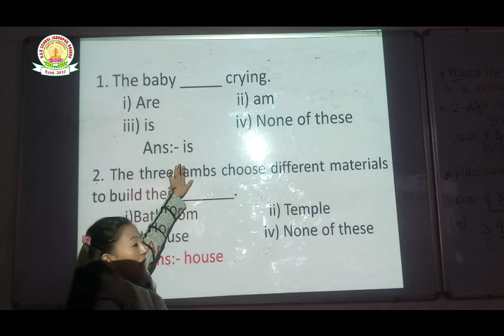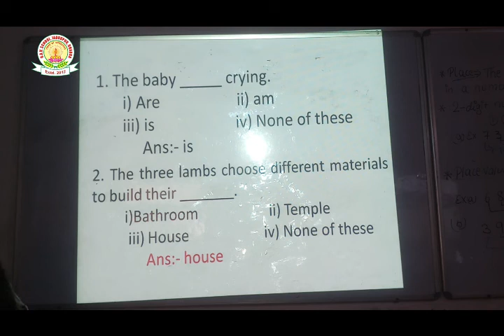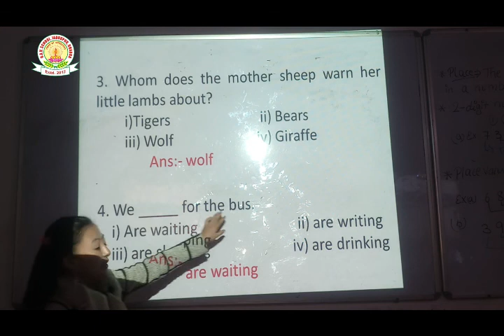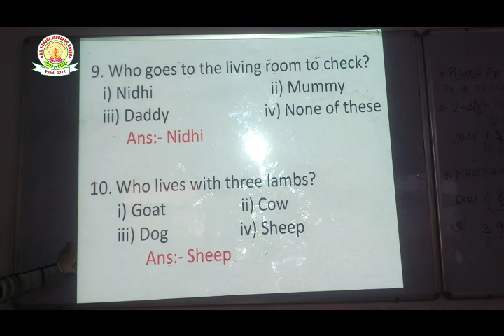DAV SCHOOL TUTORIALS CLASS 1 ENGLISH GRAMMAR REVISION MCQ BY SUSHMITA MISS